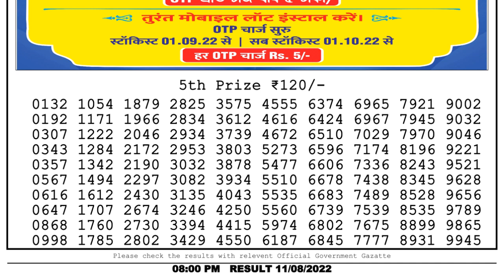Nagaland Lottery Sambad Live 8pm 11.08.22